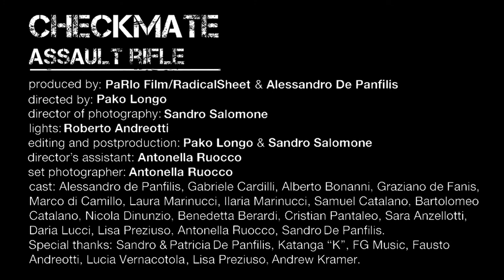ASSAULT RIFLE - CHECKMATE - PaRlo Film/RadicalSheet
"1° videoclip ufficiale della band metal Assault Rifle.
Prodotto da PaRlo Film/Radical Sheet e Alessandro De Panfilis"